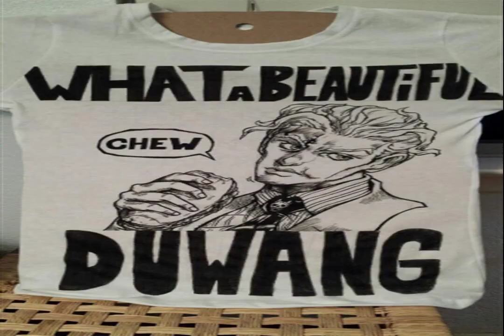FIRST TIME OF IMAGES limitless nature noise TRUE HEAVEN Double Jungle Keep calm